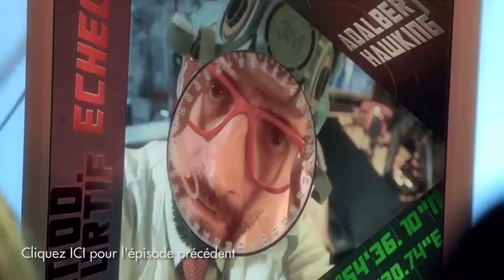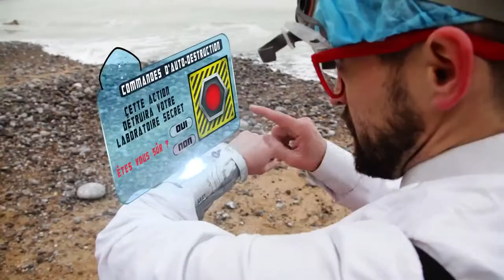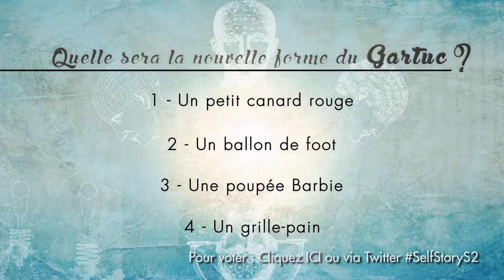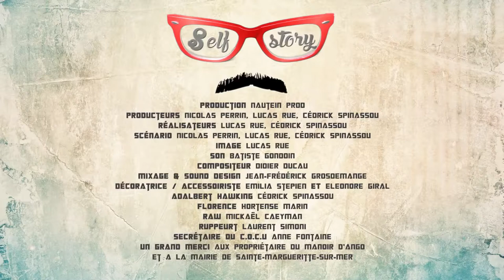Self Story S2EP2 - Memoire de poisson rouge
SELF STORY est une web-série humoristique et participative initiée par Nautéin Prod.
Le principe est simple, nous suivrons saison après saison la vie d'un individu un peu décalé, Adalbert Hawking (interprété par Cédrick Spinassou), qui est chercheur et inventeur de renommée mondiale, il est maladroit, émotif, et n'a toujours pas trouvé l'amour.(interprété par Cédrick Spinassou). Et c'est vous, LE PUBLIC, qui choisirez parmi quatre choix ce qu'il se passera dans l'épisode suivant.
Cette web-série est faites pour VOUS et les scénarios basés d'après VOS choix, cette web-série est la VOTRE. Notre mission, vous faire rire chaque mois.
Rythme mensuel: le 1er publication de l'épisode et ouverture des votes, le 7 clôture des votes, le 10 annonce des résultats, le 11 écriture puis tournage et montage de l'épisode suivant, le 1er nouvel épisode incluant votre choix.

Production Nautein Prod
Producteurs Nicolas Perrin, Lucas Rue, Cédrick Spinassou
Assistante de production Anne Fontaine
Réalisateurs Lucas Rue, Cédrick Spinassou
Scénarios Nicolas Perrin, Lucas Rue, Cédrick Spinassou
Adalbert Hawking Cédrick Spinassou
Humanoide Hortense Marin
Doublure Humanoide Marine Richard
Raw Mickael Caeyman
Justin (Captain Bridou) Benjamin Blanchy
Compositeur Didier Ducau
Mixage & Sound Design Jean-Frédérick Grosdemange
Photographe Plateau Thibaud Boury
Décoratrice / Accessoiriste Emilia Stepien assisté de Eleonore Giral et Hassen El Golli